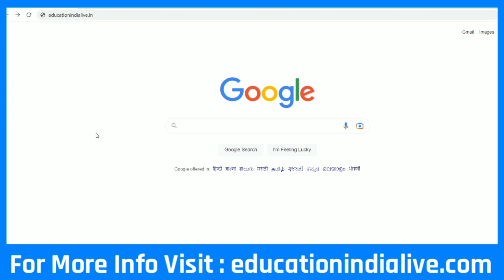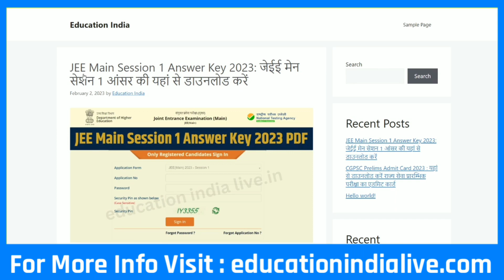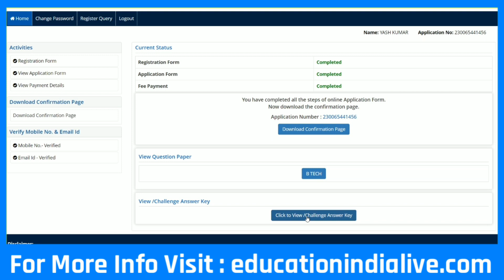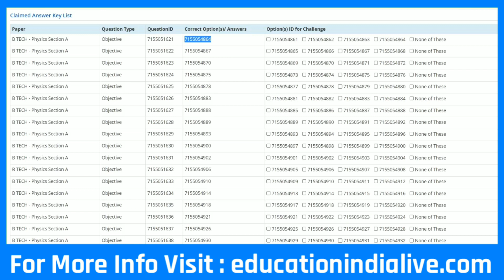JEE Mains Answer Key 2023 Kaise Dekhe || How To Check JEE Mains Answer Key 2023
JEE Mains Answer Key 2023 Kaise Check Kare || How To Check JEE Mains Answer Key 2023

Exclusive Report .